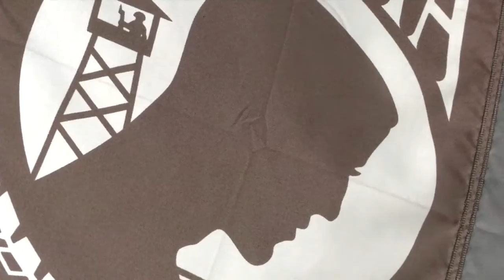Fallen hero welcomed home after 66 years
Roy C. Fink was killed in North Korea in 1950